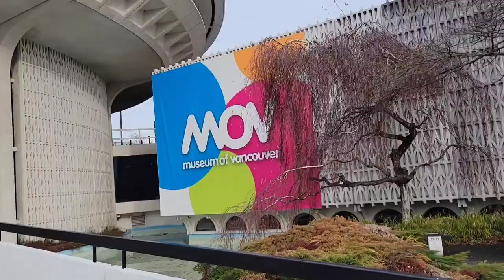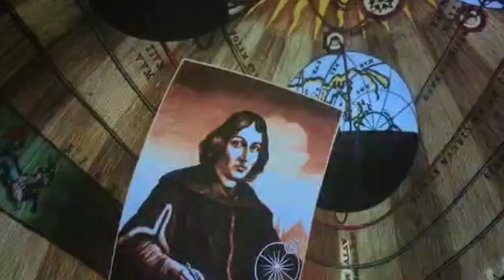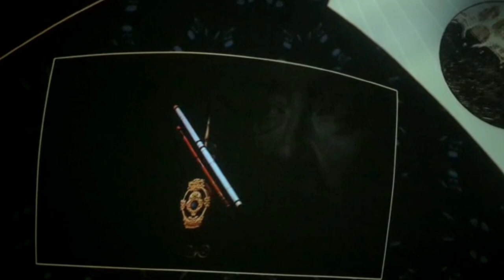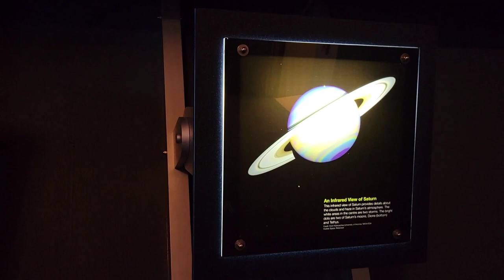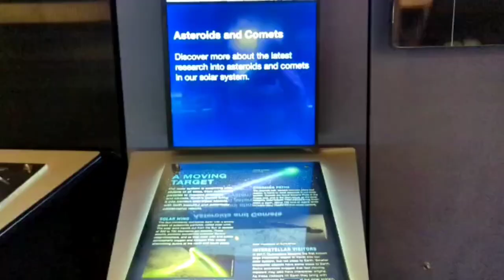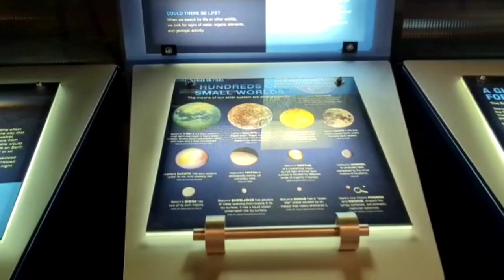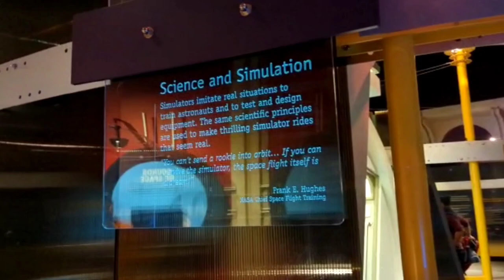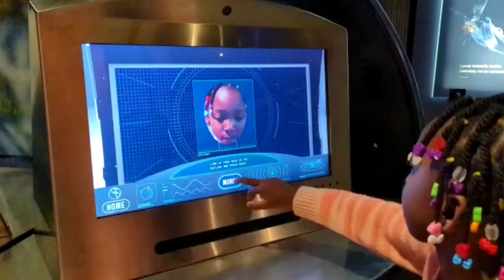H.R. MACMILLAN SPACE CENTER: Vancouver Space Museum & Planetarium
H.R. MacMillan Space Center Vancouver. Museum and Planetarium teaches families about Space and astronomy. Activities include live science demonstration in the ground station canada theater, exhibits in the cosmic courtyard, Space shows in the star theater Planetarium and night sky viewing. please kindly Like, Share, leave a comment and SUBSCRIBE.
Thanks